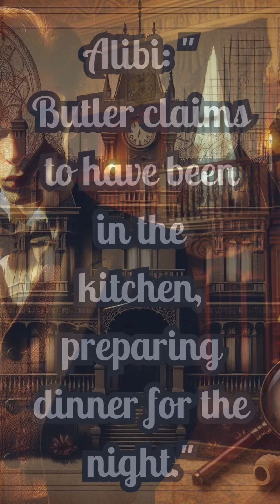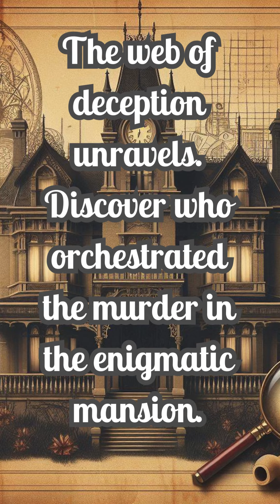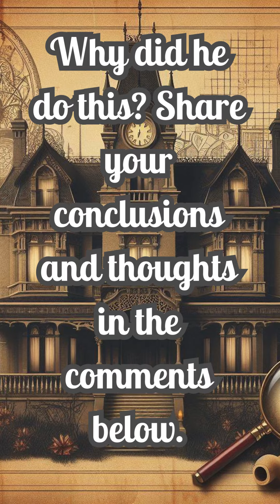The Enigmatic Mansion - Unravel Secrets, Solve Crime – Venture into Shadows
Dive into a world of mystery and intrigue as you explore the enigmatic mansion where a heinous crime has unfolded. Join the investigation to uncover the secrets hidden within its walls, and piece together the puzzle to solve the murder of Mr. Archibald Blackwood. The dimly lit corridors, mysterious objects, and suspicious characters await your scrutiny. Will you unveil the truth or succumb to the mansion's enigma? Embark on this suspenseful journey and let the unraveling of secrets captivate your imagination.